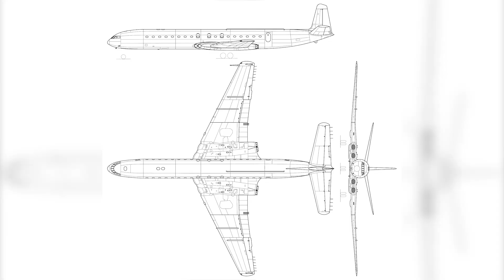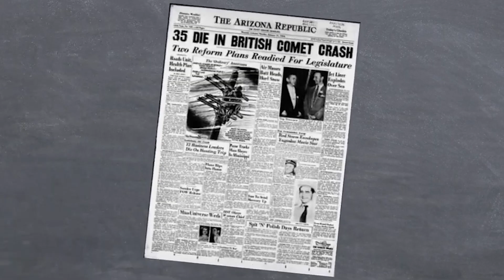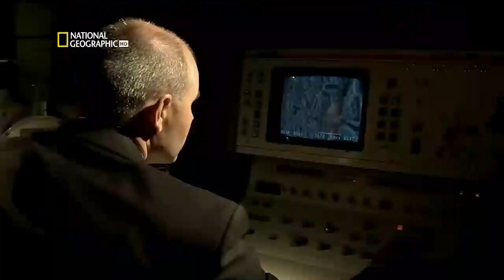The Plane That Forever Changed Aviation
In 1952, the de Havilland Comet became the world’s first commercial jet—revolutionizing aviation, then crashing back to Earth in a series of tragedies. This documentary uncovers how its rise and fall reshaped air travel forever.